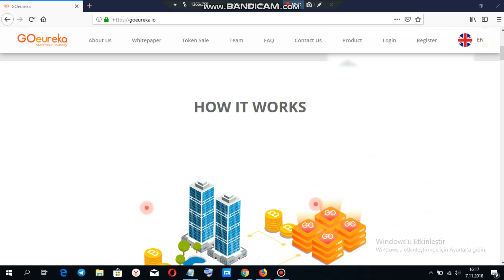goeureka token incelemesi